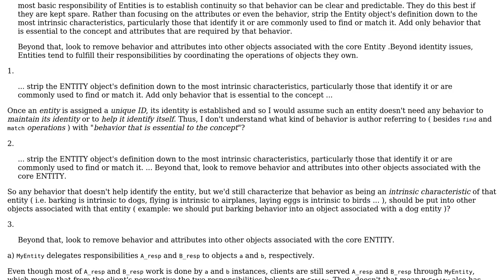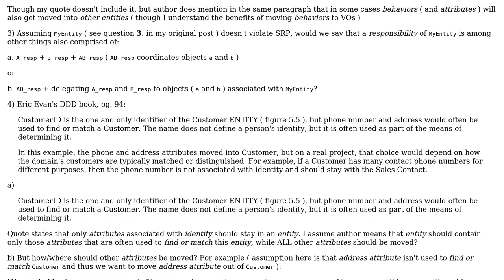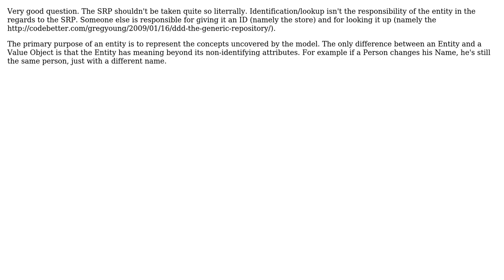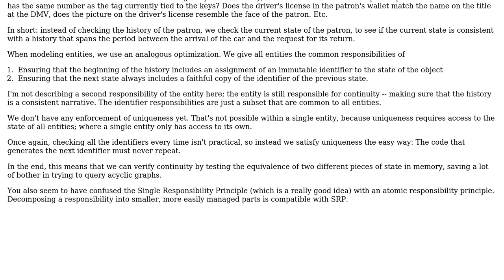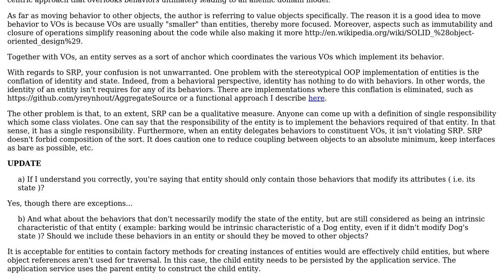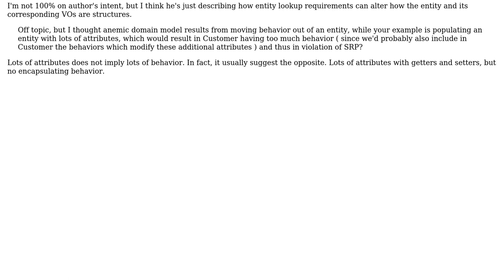Software Engineering: Is Domain Entity violating Single Responsibility Principle? (4 Solutions!!)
Software Engineering: Is Domain Entity violating Single Responsibility Principle?

With thanks & praise to God, and with thanks to the many people who have made this project possible! | Content (except music & images) licensed under CC BY-SA | Music | Images & others | With thanks to user VoiceOfUnreason user Michael Brown user eulerfx user EdvRusj user Charles Lambert and the Stack Exchange Network Trademarks are property of their respective owners. You are responsible for your own actions.